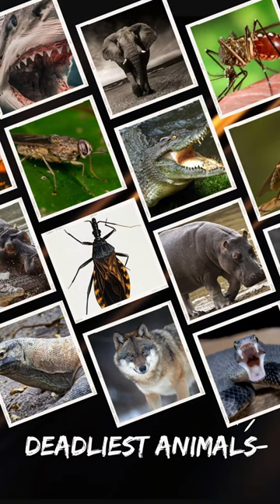What are the most Deadliest Animals and Their Mean Streak